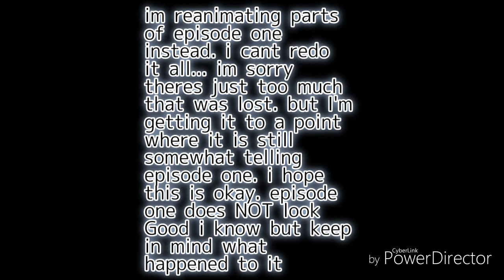Epsiode 1 update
Hey! Sorry about all this mess... hope this is okay?